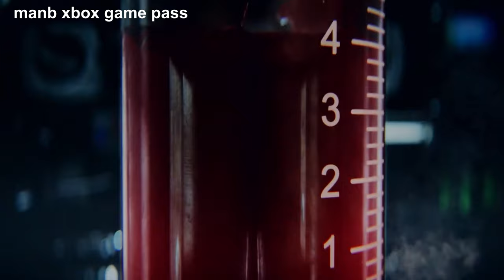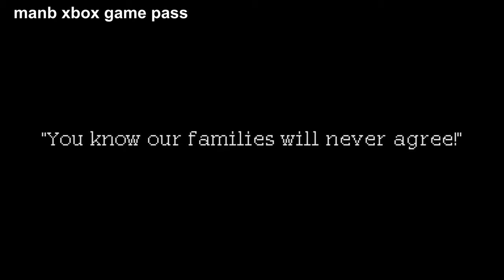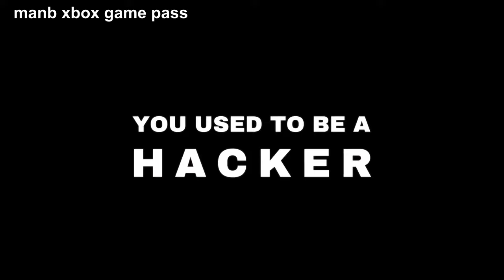trailer des 8 jeux quittent le Xbox & PC Game Pass le15 novembre 2023, ⬇️liste dans la description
8 jeux quittent le Xbox & PC Game Pass le15 novembre 2023, ⬇️liste dans la description